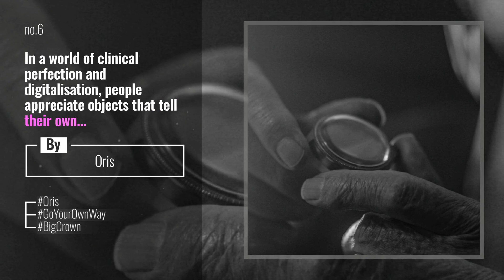ORIS Watches News: The new Oris Big Crown ProPilot Big Day Date sets a new standard in legibility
The new Oris Big Crown ProPilot Big Day Date sets a new standard in legibility for pilot’s watches. The crisp black and white dial is made clearer still by the Arabic numerals, which are made of solid, highly luminescent SuperLumi-Nova .

Also Watch:
Rolex Luxury Guide: Hands on with @artisansdegeneve full 18K Yellow Gold La Montya’ from their second collaboration with watchesofinstagram

Suunto Dive News: We test our products to the max because we know you will, too.

Rolex Guide: Rolex Sydney Hobart Yacht Race 2019 29 December Intrepid Competitors, Passionate Spectators

Movado News: Make the most of mixed metals.

Breitling News: The new Outerknown NATO strap collection, created in cooperation with Outerknown, is fresh, vibrant